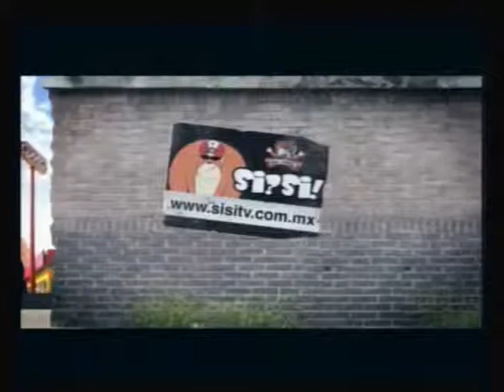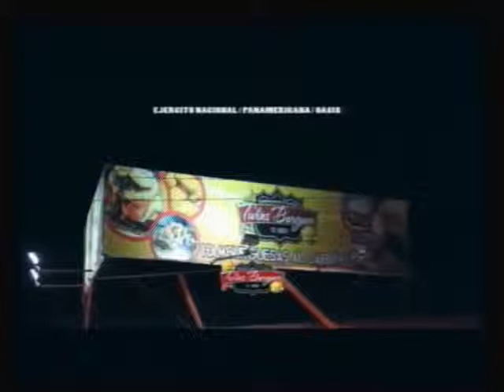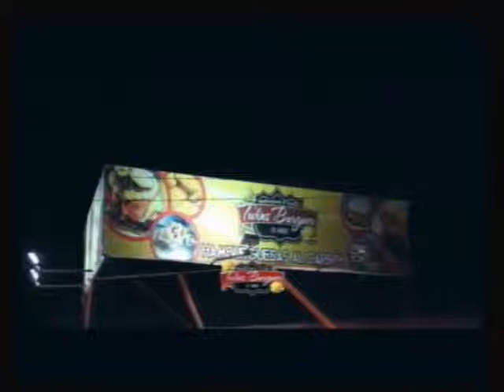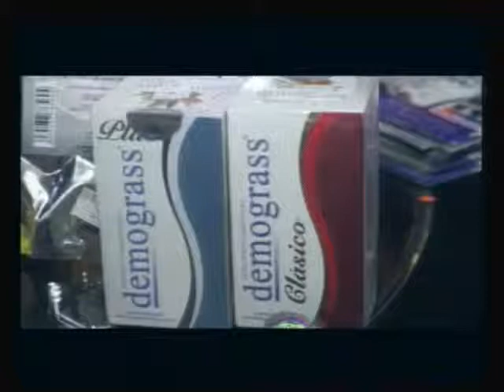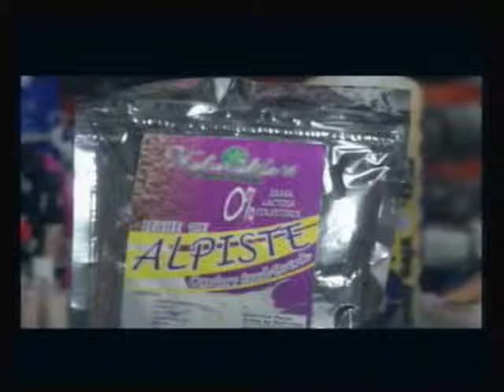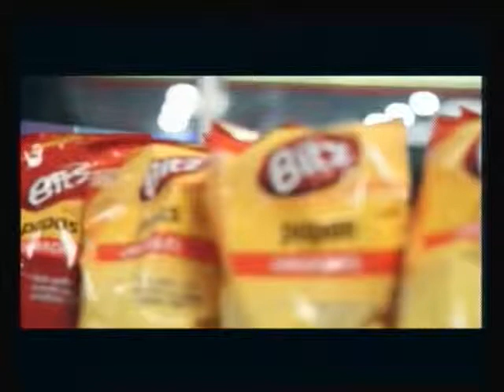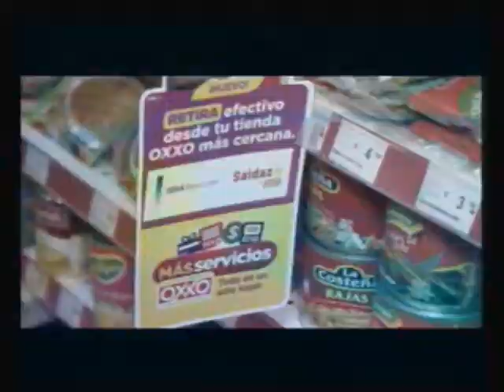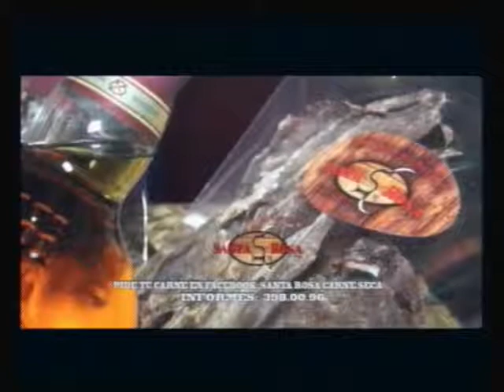AH CAÑON SI? SI!